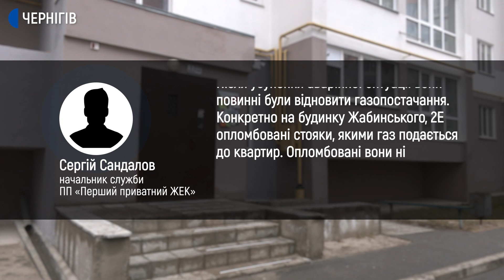Третій день без газу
Третій день без газу мешканці майже 400 квартир у будинках на вулиці Жабинського у Чернігові. Наразі газопостачання поновили у третині квартир. У понеділок, 29 березня, працівники «Чернігівгазу» виявили витік на мережах, що йдуть до будинків. Того ж дня почали аварійні роботи. Щоб їх провести, від газопостачання відключили три будинки. Тепер, щоб підключити їх знову, треба пересвідчитися, що нема витоків газу всередині будинків та квартир. У будинку на Жабинського, 2-Е «Чернігівгаз» обстеження не проводить, бо внутрішньобудинкові мережі обслуговує інша компанія.